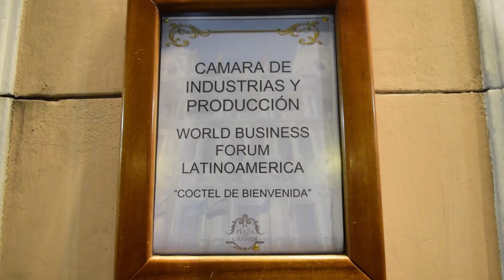NotiCIP edición WBFEc/CIP82Años